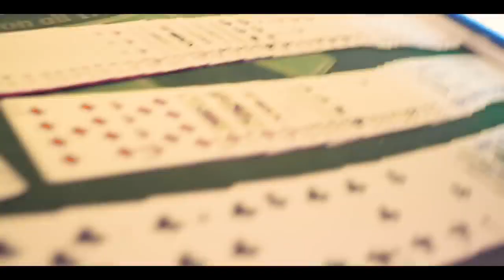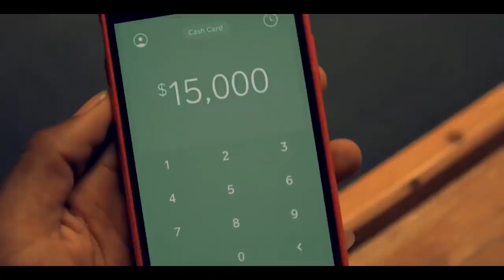Big Whip - Shemdon (Official Music Video) Sep 2021